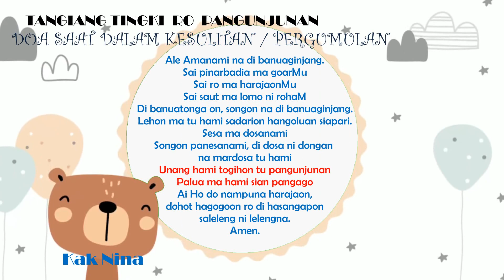Renungan SKM 9 April 2021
Renungan SKM  - Kak Ninan
9 April 2021

Fasilitas Pendukung :
- Marjan Tambunan
- Pdt. ASP

Collaboration:
DEWAN - MPA
PAN PEMBANGUNAN
PANITIA TIM GUGUS COVID I, II, III

2020/Pengarah
Sampoel Pdt